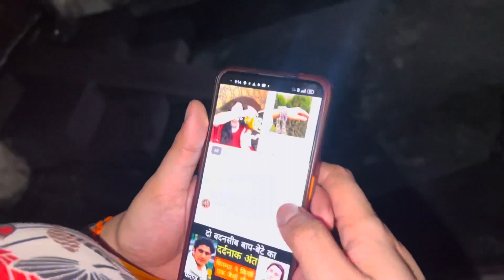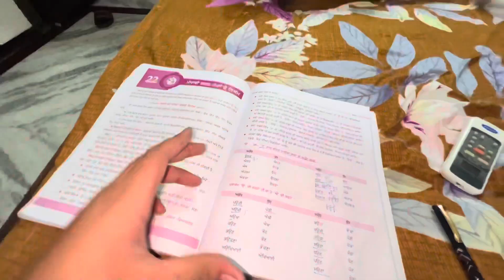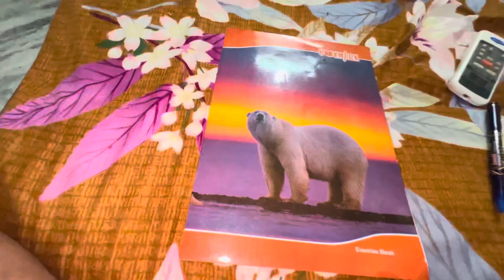VIRAT KOHLI ki yeh baat mumma ko bilkul pasand nhi aayi😞||Nikhar and Saiyam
Bye bye guys see you soon with the next video ❤️
Radhey Radhey